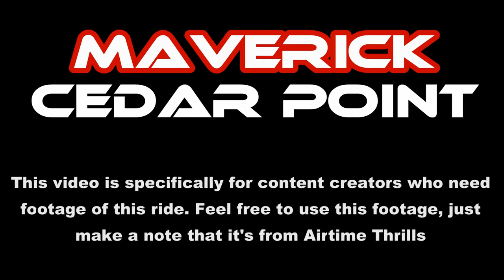Maverick at Cedar Point Off-Ride Footage (No Copyright)